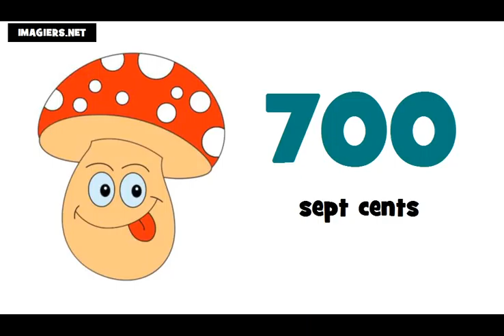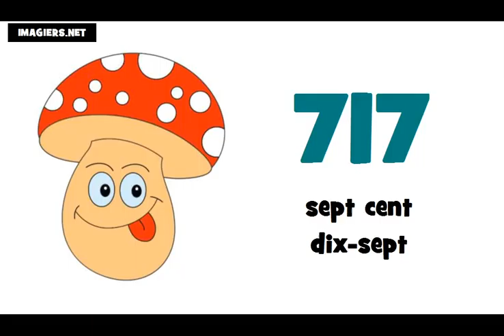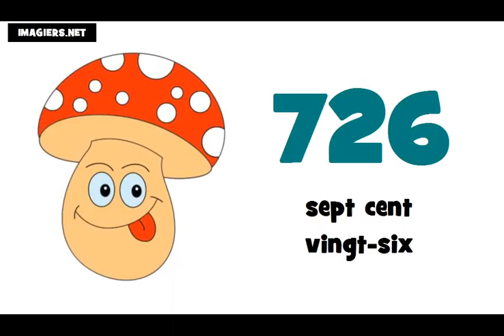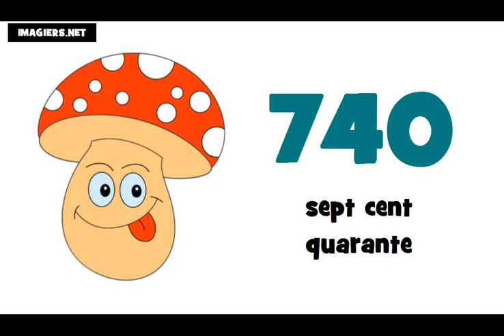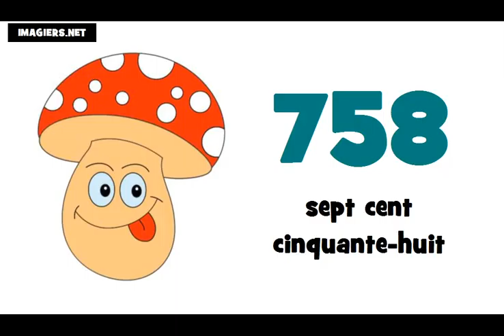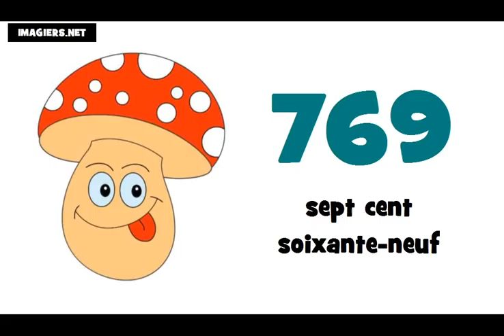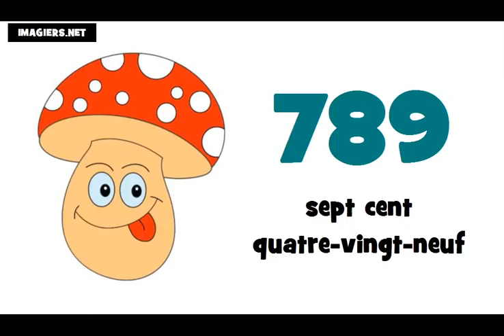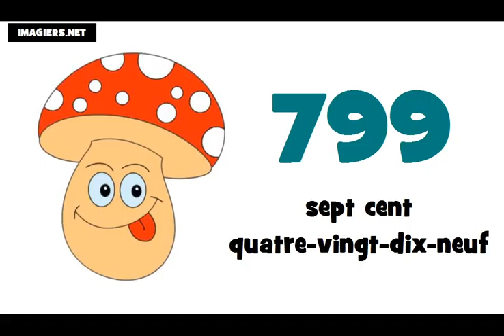☺ Opi ranskaa # Ranskan alkeet ★ 700 ► 800